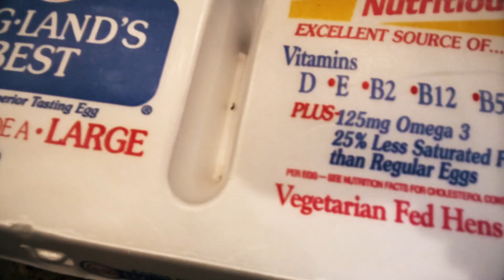Cooking With Todd --with guest Kandi talking all about Plastic Surgery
Todd Tucker will cook his famous veggie omelette & speak with his guest Kandi about her plastic surgery. They also discuss their thoughts on if its cool for men to get plastic surgery.